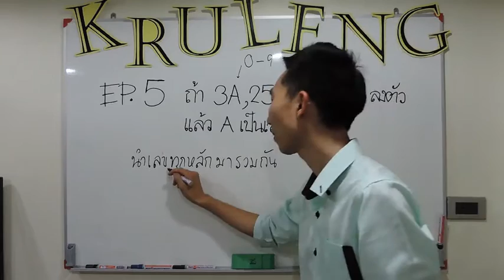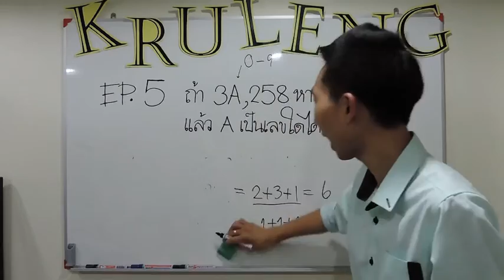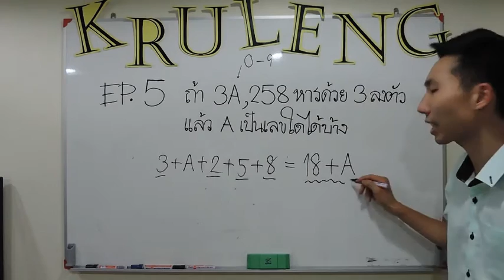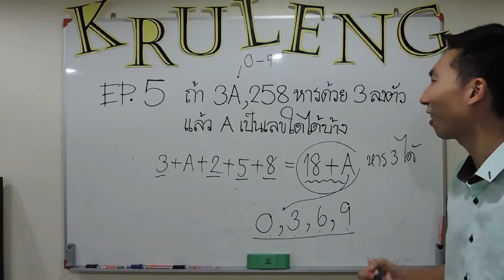เคล็ดไม่ลับ ฉบับครูเล้ง Ep5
เคล็ดลับทางคณิตศาสตร์ง่ายๆ เหมาะกับนักเรียนทั่วไป และนักเรียนที่เตรียมตัวจะสอบเข้า ม.1 ครับ